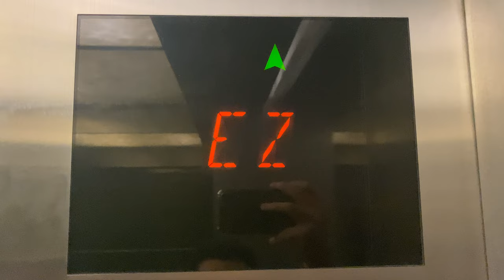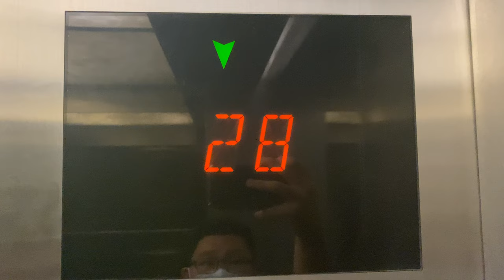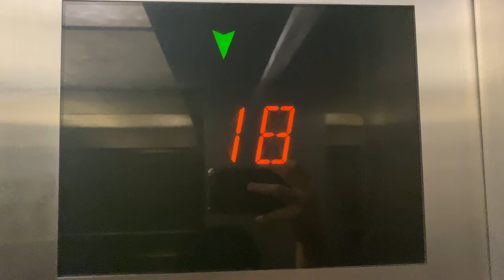OTIS ELEVONIC 411M [EX. OTIS ELEVONIC 401] @ mTower [MID ZONE LIFTS SERVING 17 TO 28]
These lifts initially had series 1 Fixtures before Otis came in with their Shanghai STEP.

Was even featured in the news as one of the most innovative lifts in Singapore back in the 1980s with information displays and even voice announcements!

Later, Otis came back with their Elevonic 411-M modernisation that has made these lifts accelerate much slower. Well, sometimes Otis might not do a good job for their high-rise installations, but still...